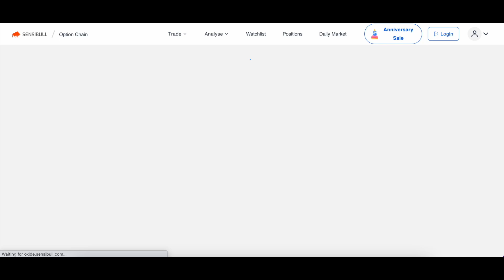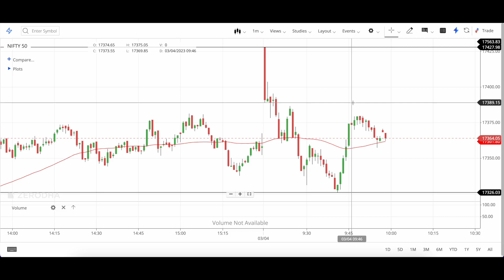Market at 11 || Nifty Analysis Prediction | Bank Nifty Prediction Analysis || 03 April